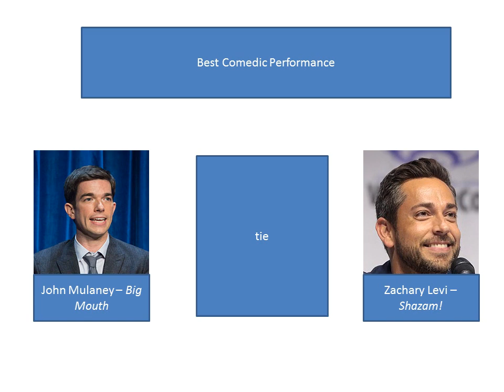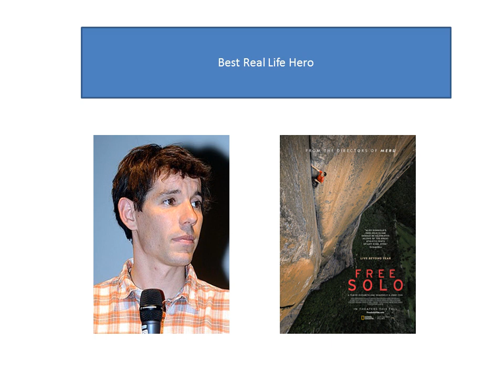mtv movie and tv awards 2019